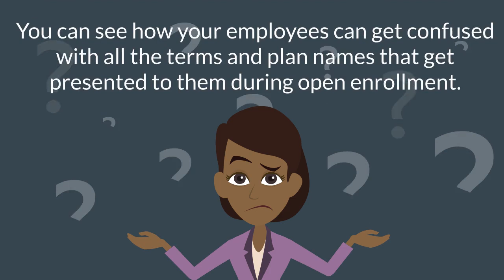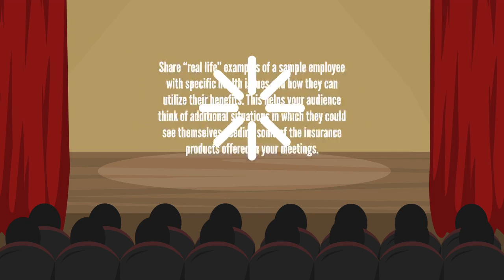How to be an Open Enrollment Rockstar by Forté Benefits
By focusing on these communication techniques, you will reap the rewards of a well-informed and connected employee when they are choosing benefits. Plan ahead, speak with a clear message, personalize example situations, and repeat, repeat, repeat. Here’s to a great open enrollment season!